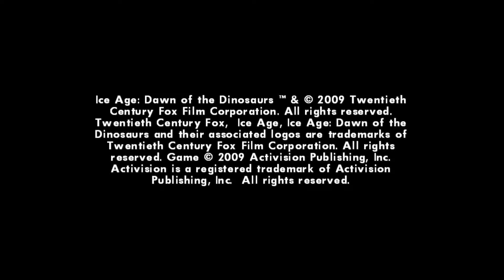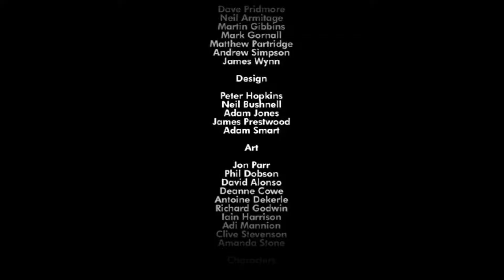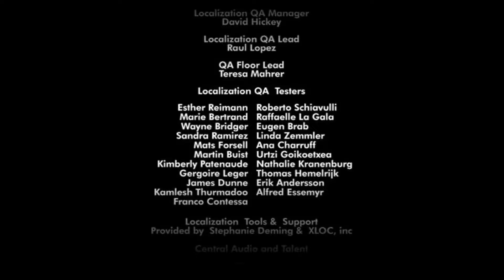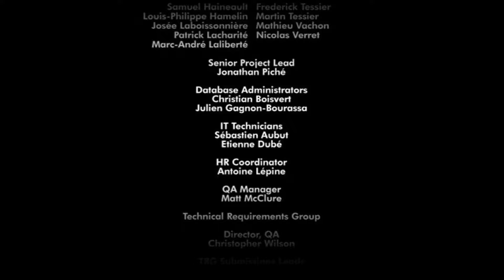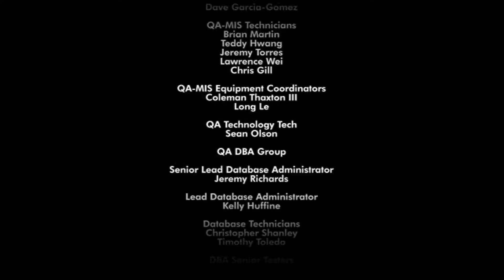Ice Age 3 Dawn of the Dinosaurs Video Game 100% Longplay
I playthrough my own (actually) remastered version of Ice Age 3 Dawn of the Dinosaurs Video Game on Wii using Dolphin Emulator. Chapter Markers for the levels are below in the description.
0:00 Opening Titles
1:06 Sid's Early Start
26:58 Baby Proofing
37:34 The Pursuit
42:51 Lonesome Sloth
1:01:03 Egg Roll
1:12:50 Run, Sid. Run!
1:17:30 Nuts About Scratte
1:23:01 Buck to the Rescue
1:37:48 Flower Power
1:55:47 Root of all Evil
2:03:45 Scrat's Jungle Jive
2:09:00 Expect the Unexpected
2:32:18 Noisy Nightlife
2:37:19 Flight of the Pterodactyl
2:42:32 Saving Sid
2:52:07 Rudy's Revenge
2:56:06 Scrat's Tar Pit Trouble
3:02:25 Grave Danger
3:21:58 Skeleton Bridge
3:31:57 Ending Cutscene
3:32:31 Credits